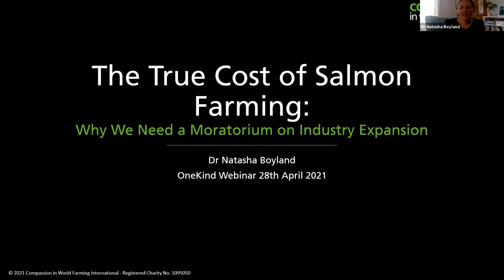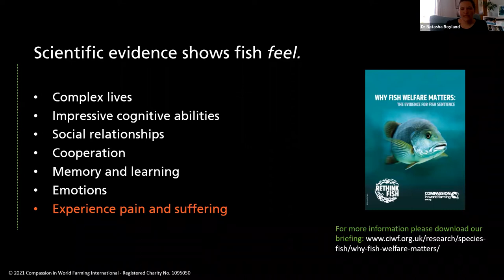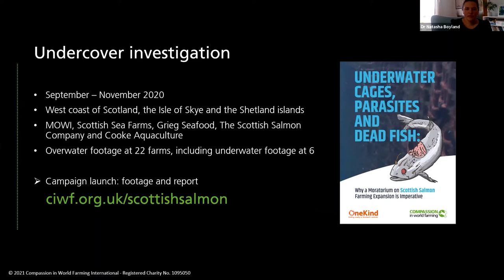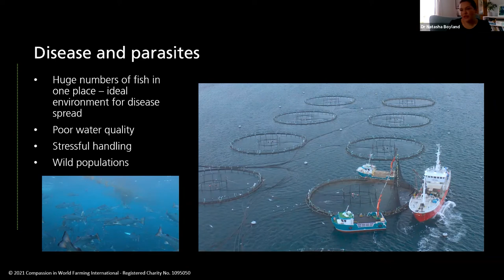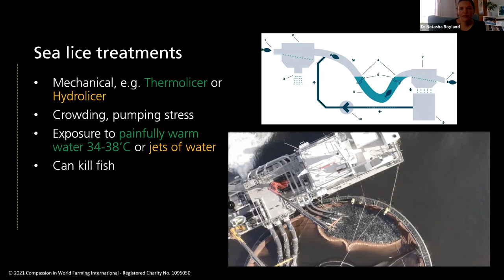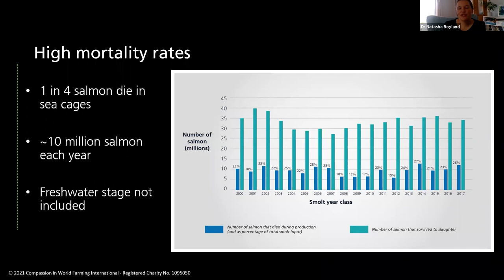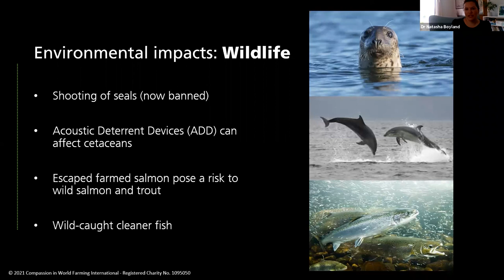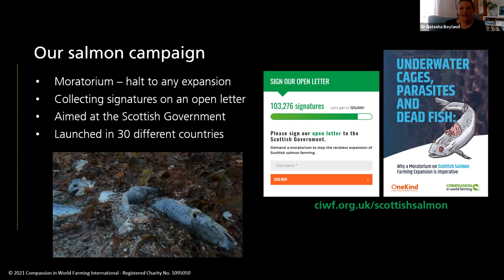"The True Cost of Salmon Farming" with speaker Dr Natasha Boyland, Compassion in World Farming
An overview of the findings of Compassion in World Farming’s new undercover investigation and accompanying report into the Scottish salmon farming industry, highlighting the widespread animal welfare and environmental issues and the case for a moratorium to prevent continued industry expansion.